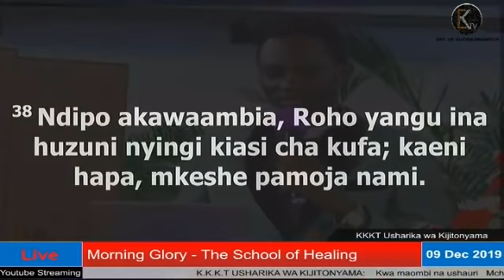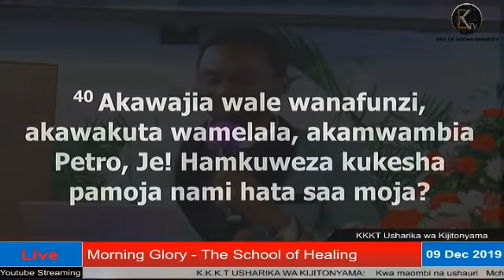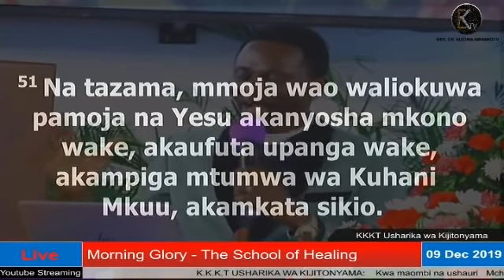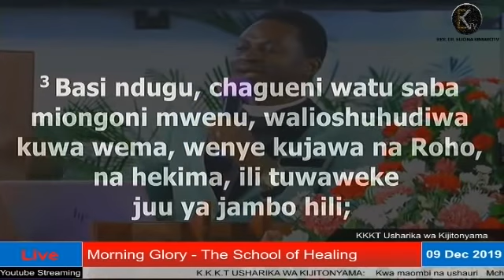Jese Jonathan - Tathimini Ili Kurekebisha Makosa na Kuongeza Mafanikio Yako M. Glory 9th Dec 2019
Jese Jonathan - Maombi Yanavyoweza Kukufanyia, 'Tathimini Ili Kurekebisha Makosa na Kuongeza Mafanikio Yako' Morning Glory 9th Dec 2019